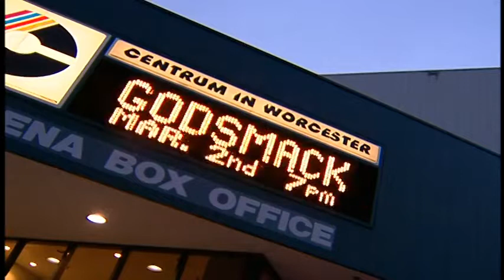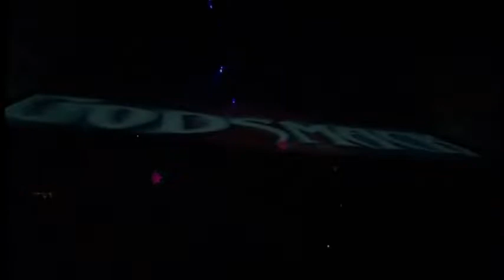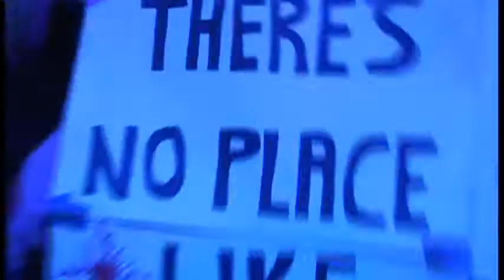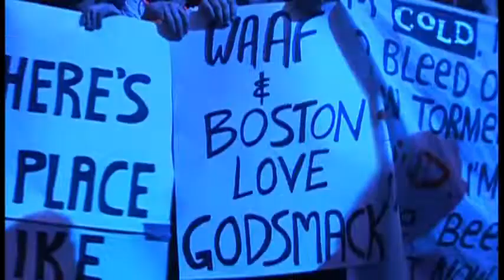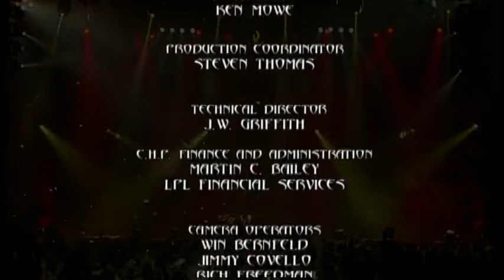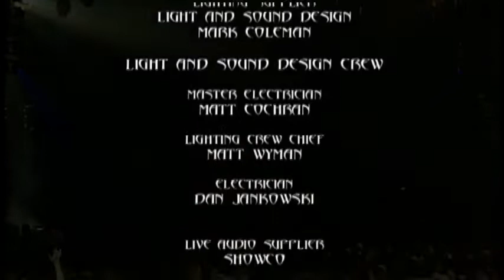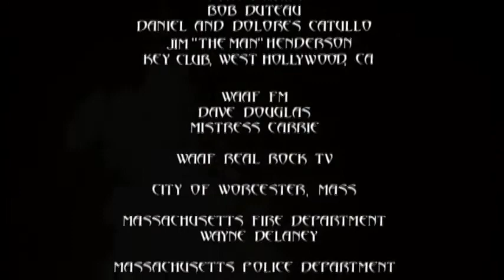Godsmack Live DVD 2001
01. Awake
02. Sick Of Life
03. Vampires
04. Bad Magick
05. Bad Religion
06. Mistakes
07. Greed
08. Trippin
09. Get Up, Get Out!
10. Spiral
11. Keep Away
12. Voodoo
13. Whatever

Bass – Robbie Merrill
Drums – Tommy Stewart
Film Director – Ian Barrett
Film Producer [Executive] – Daniel E. Catullo III
Guitar – Tony Rombola
Vocals, Guitar, Percussion – Sully Erna

Recorded on March 2nd, 1002 at the Centrum Center in Worcester, Massachusetts.

Image Entertainment - Warner Music